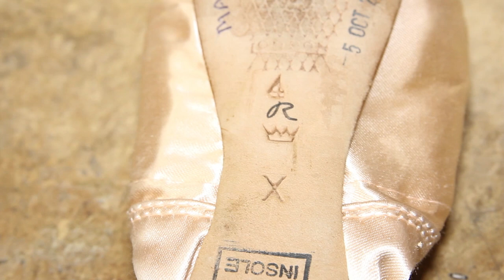How Ballet Pointe Shoes are Made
Royal Ballet dancers Nathalie Harrison and Leanne Cope visit the Freed pointe shoe factory where they meet the shoe-makers who build their ballet shoes from scratch specifically made for each dancer to fit with their technique and foot shape.